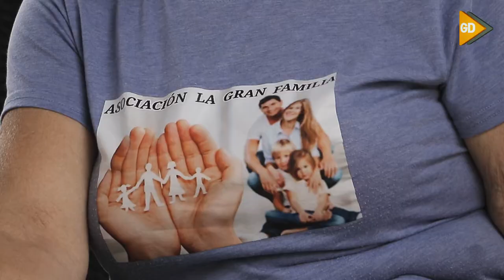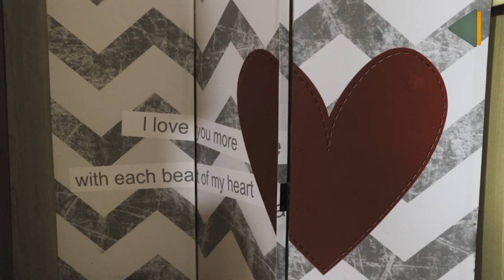Esta familia ha estado viviendo dos meses en un coche frente a un parque de Armilla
Con la ayuda de Araceli y muchos otros vecinos de la localidad, han conseguido sobrellevar esta "horrible experiencia".